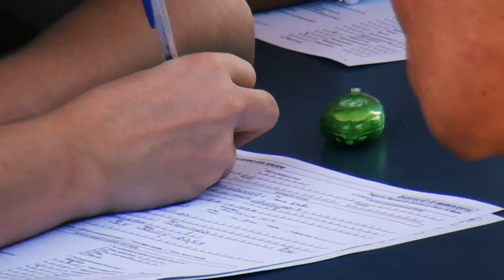A secretaria de saúde de Acarape dia D Outubro Rosa!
A secretaria de saúde de Acarape realizou este lindo Evento para todas as mulheres para o dia D do Outubro Rosa, aconteceu na praça Central de Acarape nos dias 27 e 28 de outubro. Foi realizado no local mamografias para mulheres entre 50 a 69 anos e para o público em geral: Realização de testes rápidos de HIV, Sífilis, Hepatite B e C; Verificação de Pressão Arterial e Glicemia; Avaliação antropométrica e no final do dia teve aula de zumba.